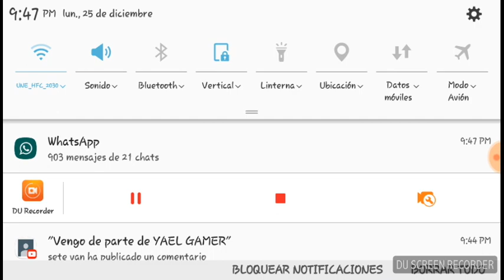¡¡Serie De Minecraft Pe 1.2.7!! ES UN SERVIDOR😲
ABREME

HOLA A TODOS Y FELIZ NAVIDAD

HOLA A TODOS HOY LES TRAIGO UN VIDEO DE NUESTRO SERVIDOR DE MINECRAFT SUPERVICENCIA

LA IP= S61751.pocket.pe
PORTO= 61751

❤❤❤ABREME PROO❤❤❤

Like-🚫-Comparte--🚫--Favorito

❤❤❤VIDEOS ANTERIORES❤❤❤

QUIER2ES COMUNICARTE CON MIGO ☟☟☟☟☟☟☟☟☟☟☟☟☟☟☟

■MI SKYPE》Chiny Gaymer

BAJA MAS⤵⤵⤵⤵⤵

___MUSICAS UTILIZADA__
●No Hay!!!

QUIERES UN SALUDITO EN MI PROXIMO VIDEO COMENTA SALUDAME!!!

ESPERO QUE TE GUSTE LA INTRO AMIGO UN LIKE SI TE GUSTO 10 LIKES PARA MAS VIDEOS U OUTROS CHAO